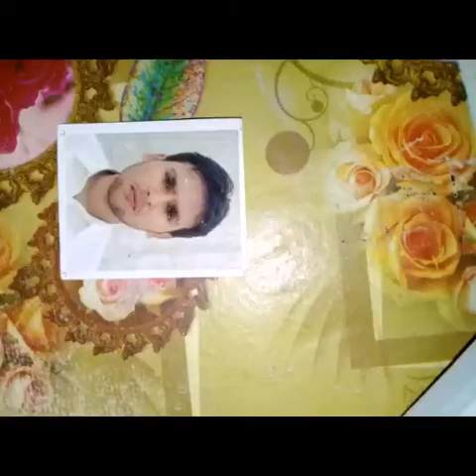Narejo song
Narejo